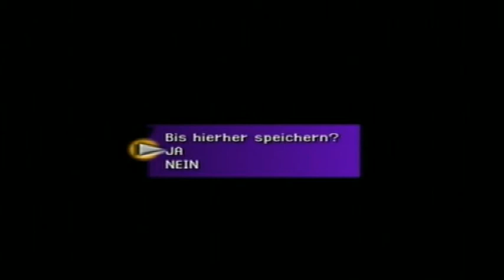Let's Play: Final Fantasy X - Part 30 - Gerade rechtzeitig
Die Spiele gehen nicht gerade ruhig zu Ende...doch immer wenn die Not am größten ist, passiert etwas unvorhergesehenes...